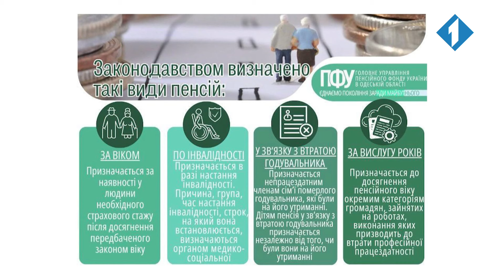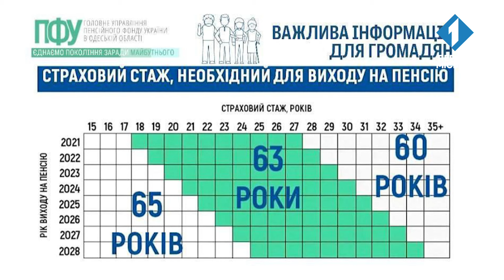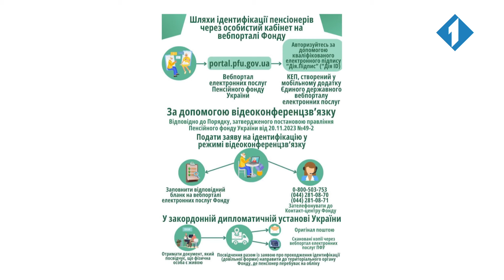Код Доступу. Пенсія за віком: коли призначається та хто має право вийти до 60 років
Гостя студії — Вікторія Волкова, заступниця начальника управління — начальниця відділу контролю за правильністю призначення пенсій управління  пенсійного забезпечення, надання страхових виплат, соціальних послуг, житлових субсидій та пільг Головного управління Пенсійного фонду України в Одеській області.